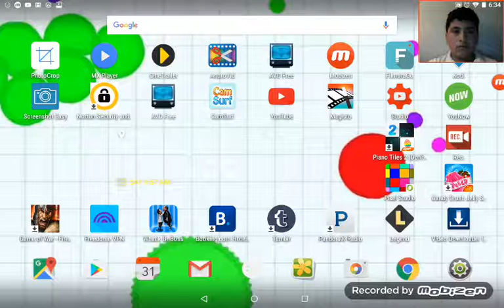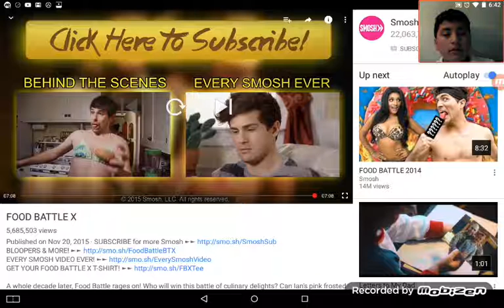Reaction to FOOD BATTLE X